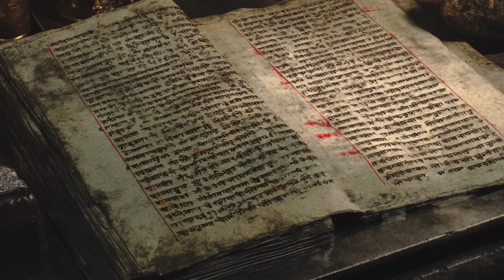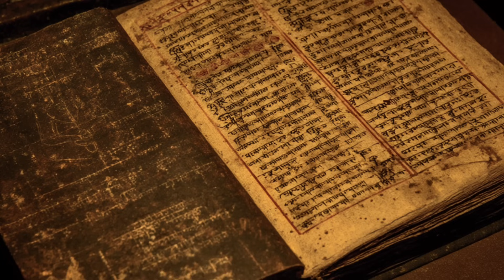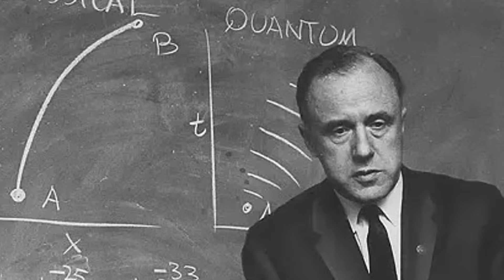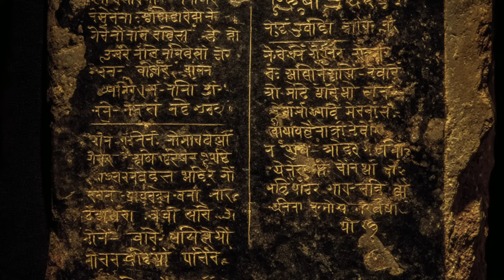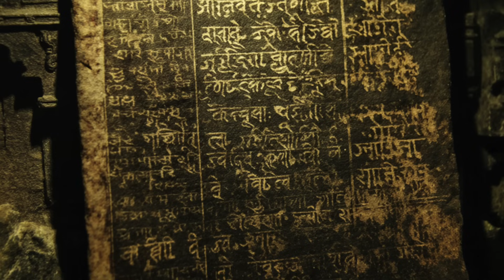The Brain Manual We Ignored for 5,000 Years | Vigyan Bhairav Tantra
Ancient Secrets REVEALED: How a 5,000-Year-Old Text Predicted Modern Science

🧠 MIND-BLOWING DISCOVERY: While scientists struggle to understand consciousness with billion-dollar labs, ancient mystics already cracked the code thousands of years ago!

Journey into the forbidden knowledge of the Vigyan Bhairav Tantra – humanity's oldest manual for hacking reality itself. This isn't new age fantasy – it's where quantum physics meets ancient wisdom in ways that will shatter everything you thought you knew.

👉 WATCH NOW to discover:
• How ancient meditation techniques predicted quantum mechanics
• The breath technique Stanford researchers just "discovered" that was detailed 5,000 years ago
• Why elite scientists at Harvard, UCLA, and Brown are now studying these ancient methods
• The mind-bending possibility that consciousness creates reality – not the other way around

What if these ancient masters left us breadcrumbs to capabilities modern science hasn't even imagined yet? The secret's been hiding in plain sight all along.

THIS will be the most perspective-shifting video you watch this year. 🔥